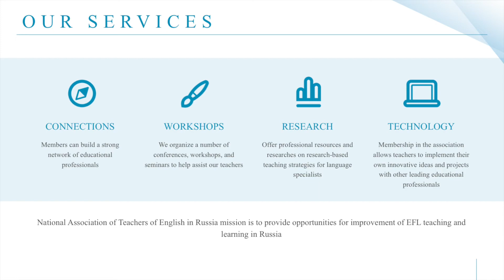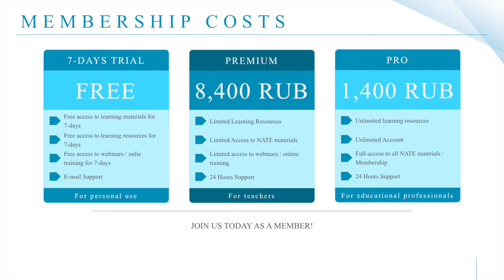NATE - TWU Module 1 Recruiter Video - Moscow